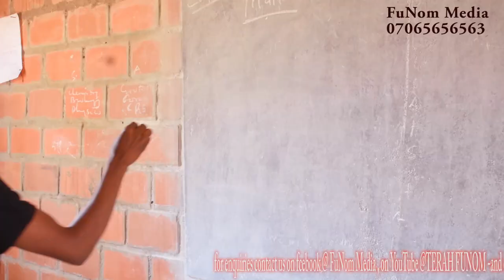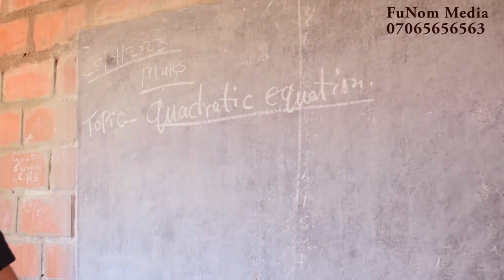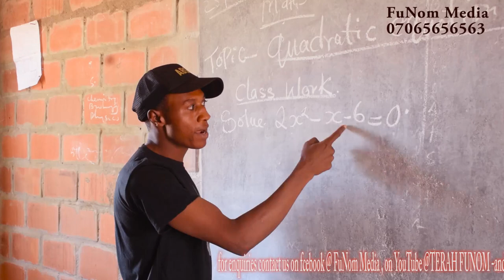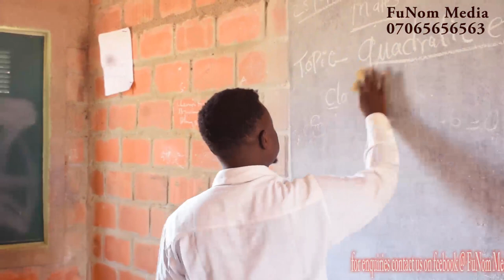Subject:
This shot play is created for fun only, it's all about a boy call "See biri" he loves education so much but hardly understand anything. watch as you find out yourself.